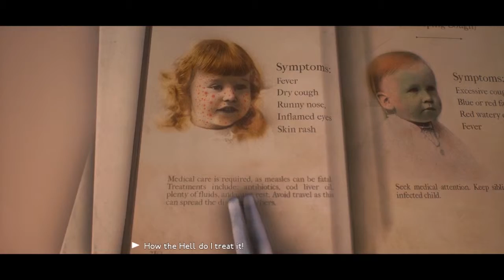We Happy Few ~27~ Crawling Back to You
This episopde we save some lifes, finally finish the Blackberry Joy, enjoy a perfomance by the Bobbies and visit our ex for some cod liver oil.